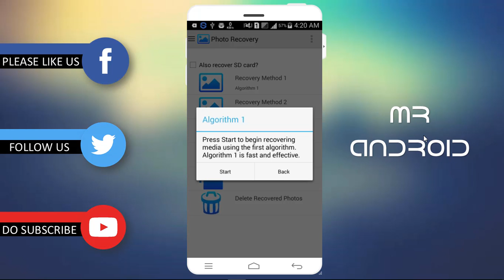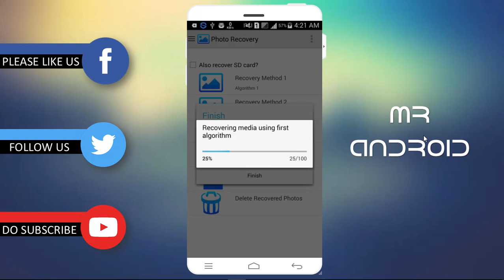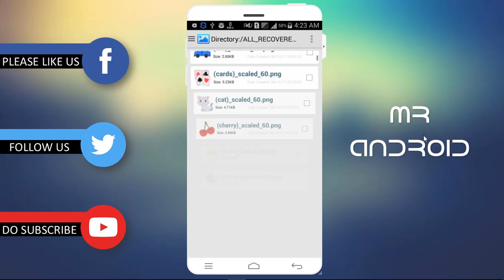How To Recover Deleted Photos From Any Android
The Photo Recovery system attempts to recover all lost, deleted, or hidden photos on your device. Such as 2 difference recovery algorithms, advanced file browsing, recovered image preview, file uploading and transfer.